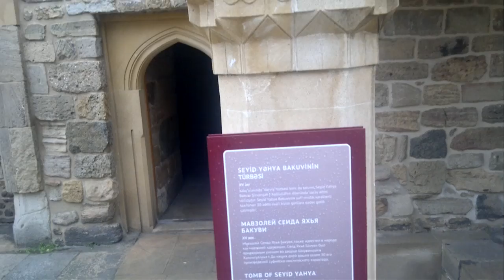Seyid Yəhya Bakuvi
Cəmil Heydərli
Azərbaycan tarixinin, mədəniyyətinin, incəsənətinin vurğunu. Qədim tariximizin bizə bəxş etdiyi bu mədəniyyəti bilmək hər birimizin borcudur. Bakı şəhərində gəzərkən heç fikir belə vermədən möhtəşəm bina, abidə, məkanların yanından keçirik. Bu kanalıma həvəskar çəkilişlərimlə sizə müəyyən ərazilər, şəxslər haqqında məlumat vermək istərdim.